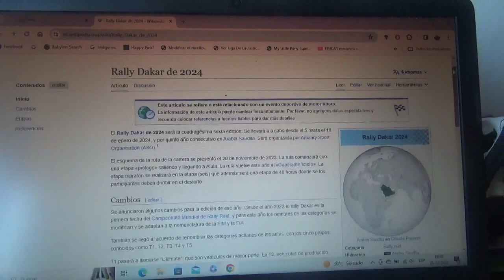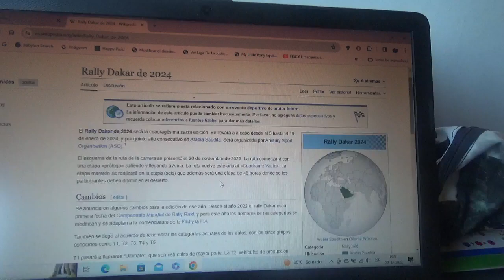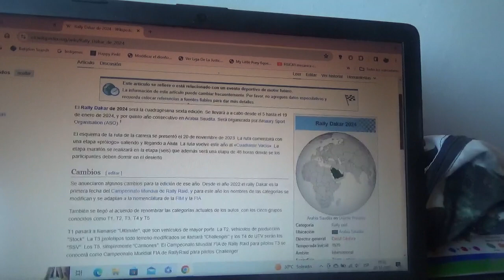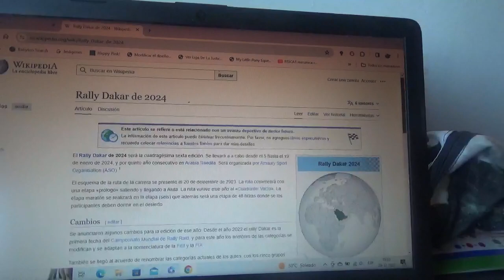Previa Rally Dakar 2024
Una breve previa de lo que será la nueva versión 2024 de la competencia de rally raid mas famosa y complicada del mundo que por 5to año consecutivo será en Arabia Saudí entre los días 5 y 19 de Enero